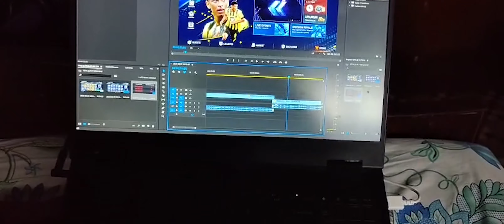BUY THIS NEW RONALDO CR7 CARD TO MAKE THE BIGGEST PROFIT YET IN FIFA 23 MOBILE.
Today we discuss the new Cristiano Ronaldo CR7 card in the Flashback event and buying the card to make the biggest profit yet in the update in the TOTS event after the UCL event after TOTY in Fifa 23 mobile including a prime icon. Let's talk about it

00:00 - Introduction [BUY This Ronaldo Card FOR PROFIT!]
00:32 - SETUP Update!
01:36 - NEW FLASHBACK Exchange!
02:51 - Flashback QUESTS UPDATE!
03:54 - Buy NEW RONALDO CR7 As INVESTMENT!